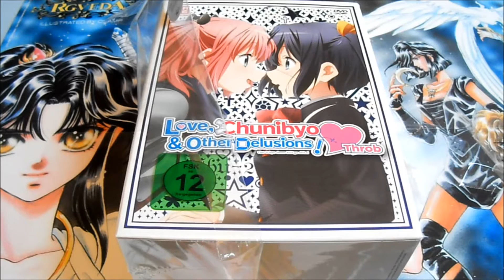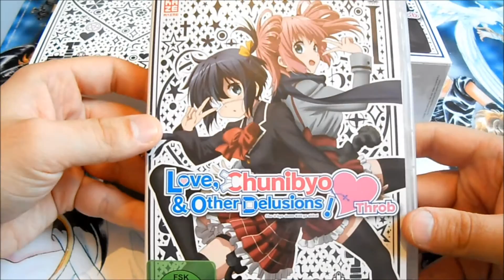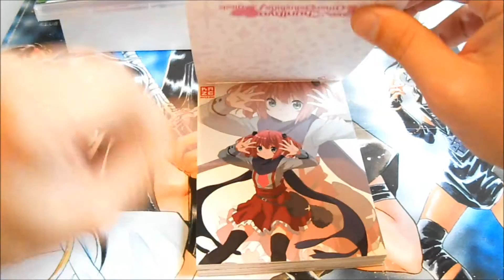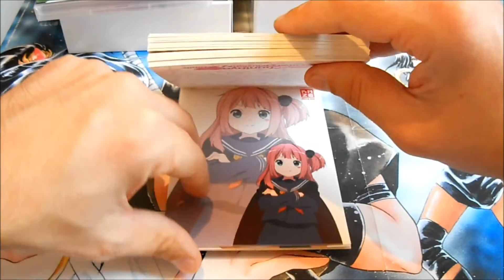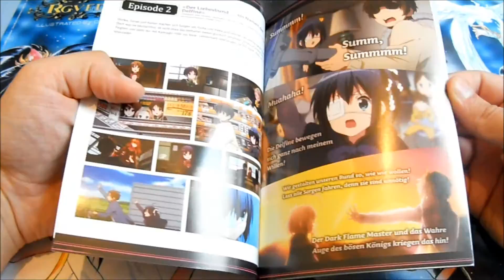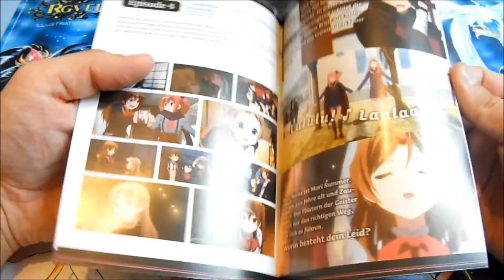Unboxing ~ Love Chunibyo & Other Delusions! Heart Throb Vol.1 Collector´s Edition (German)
In diesen Anime Unboxing Video packen wir den Anime "Love Chunibyo & Other Delusions! Heart Throb" Collector´s Edition auf DVD aus.

Keine Sorge Bluray-Freunde der Anime wird in Deutschland von Kaze Anime auf DVD/Bluray veröffentlich & vertrieben.Weitere Infos & Links zu Amazon & Trailer findet ihr weiter unten in der Videobeschreibung :).

Hier ein offizieler deutscher Trailer zum Anime,
aber leider nur zur Staffel.1

Titel - Love, Chunibyo & Other Delusions
Original Titel - Chūnibyō Demo Koi ga Shitai!
Studio - Kyoto Animation
Regisseur - Tatsuya Ishihara
Format - DVD
Sprache - Deutsch/Japanisch
Untertitel - Deutsch
Vertrieb - Kaze Anime

Love Chunibyo & Other Delusions! Heart Throb Vol.1 Collector´s Edition - DVD Fassung - Preis 26,97€/27,99€ - Stand 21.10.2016 -
Amazon

Love Chunibyo & Other Delusions! Heart Throb Vol.1 Collector´s Edition - Bluray Fassung - Preis 31,17€- Stand 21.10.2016 -
Amazon